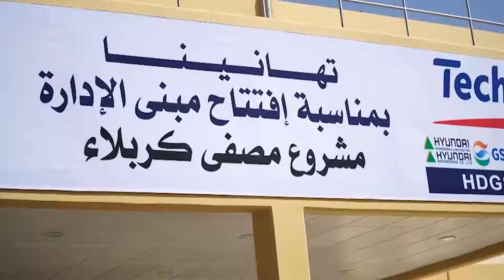IRAK - Kerbela'da petrol rafinerisi açıldı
Yüksek kaliteli petrol ürünleri sunabilen Kerbela petrol rafinerisi projesinin açılışı yapıldı.

العراق   افتتاح مشروع مصفى كربلاء النفطي القادر على توفير منتجات نفطية عالية الجودة